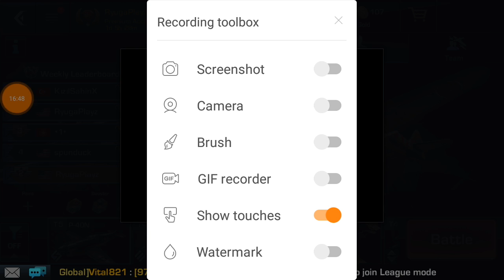Testing the p 40n